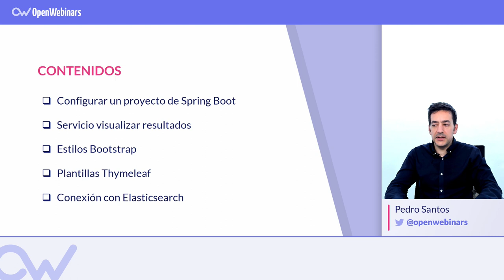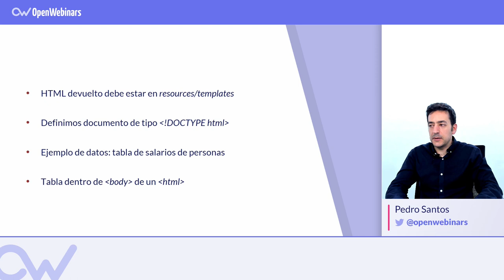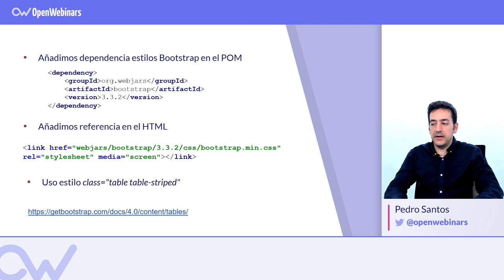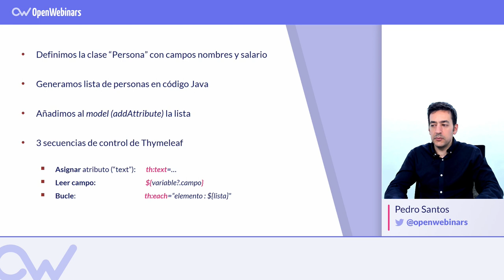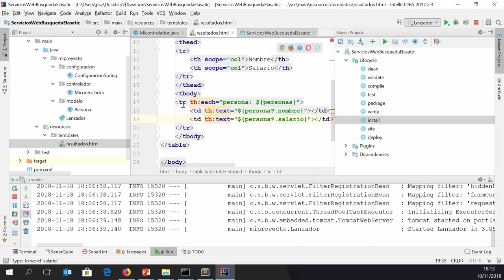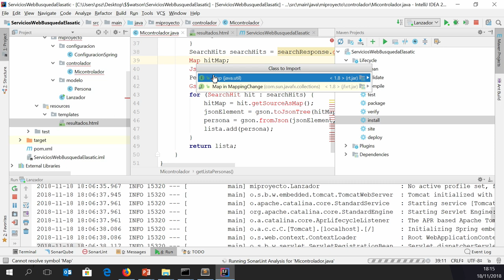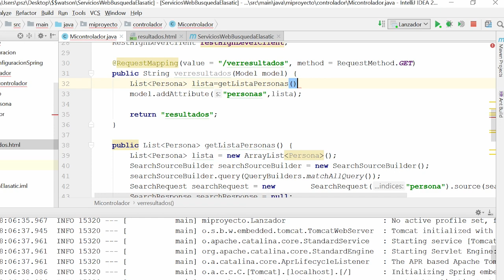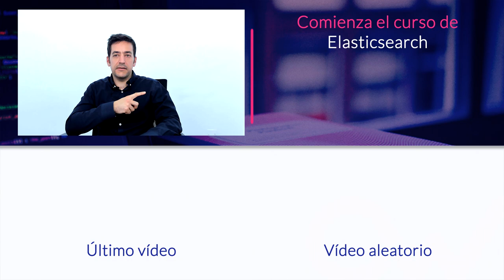DISEÑANDO SERVICIOS DE BÚSQUEDA CON ELASTICSEARCH (2019)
Te hablamos sobre el lenguaje de búsqueda en Elasticsearch, conocido como Query DSL.

INDICE

01# Búsquedas en Elasticsearch - 0:15
02# Características de las búsquedas en Elasticsearch - 0:15
03# Sintaxis de queries y filters - 1:35
04# Tipos de búsquedas - 2:26
05# Ejemplos de búsquedas - 3:33
06# Ejemplos de composición de consultas - 5:29
07# Ejemplos de consultas de tipo texto - 6:47
08# Ejemplos de consultas de valor medio - 6:47